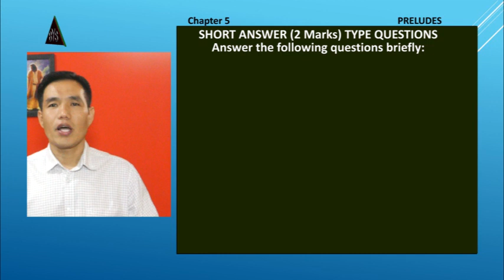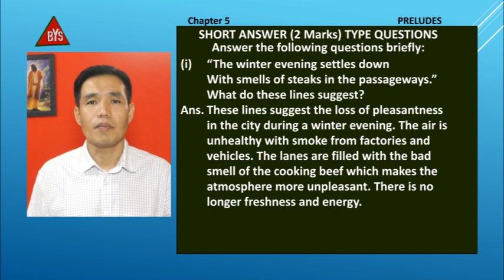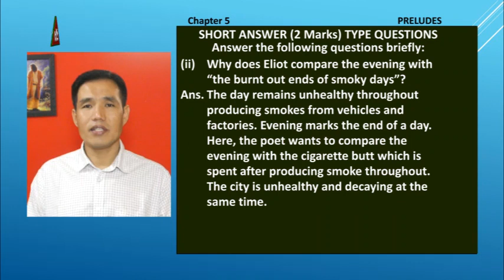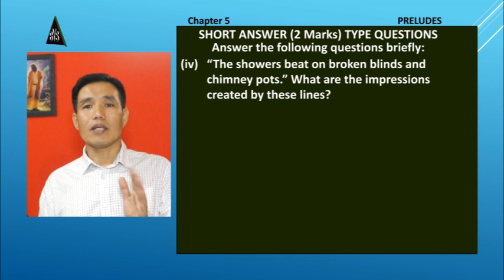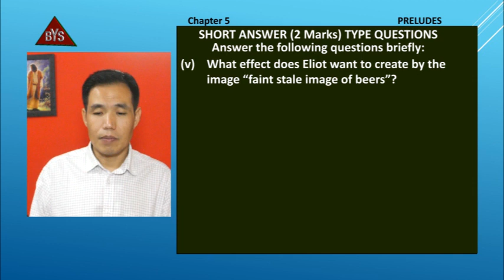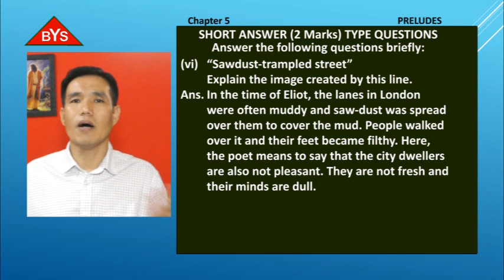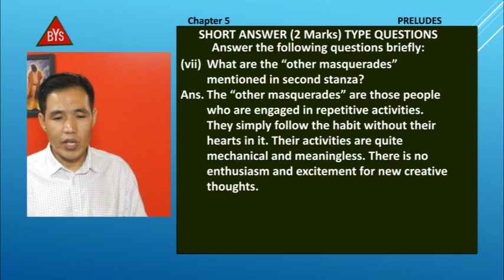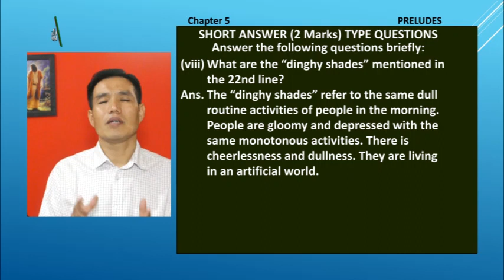BYS VISUAL CLASSES 5 PRELUDES ok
5 PRELUDES